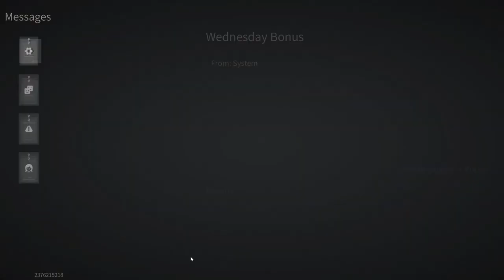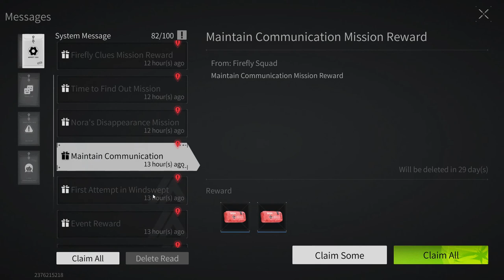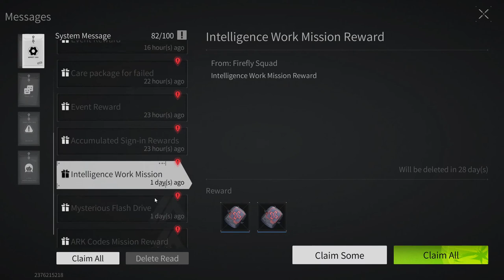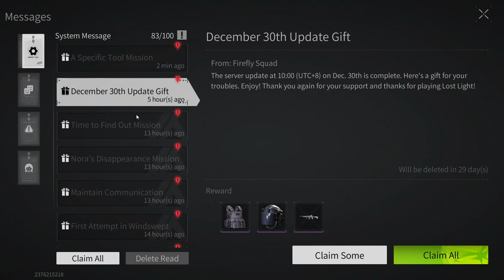Lost Light - The path of a beginner from a beginner to a pro | We do quests FullHD Part 5